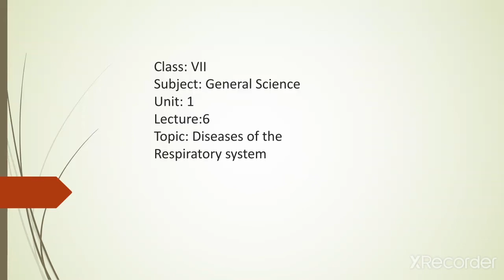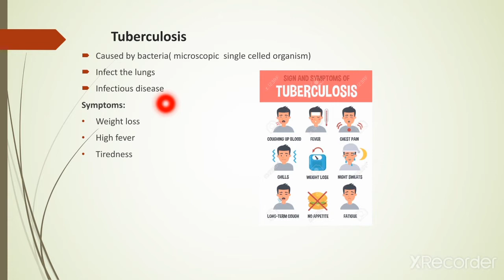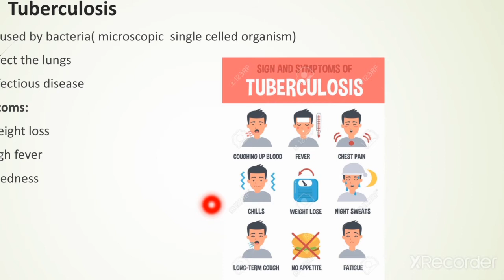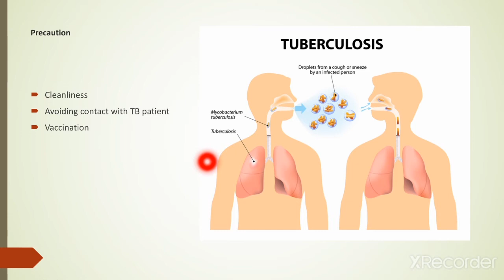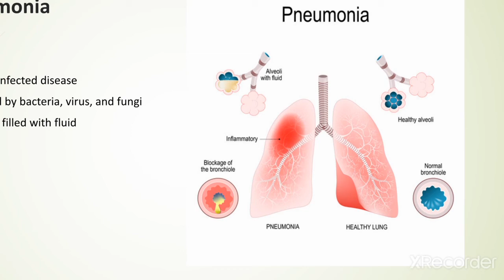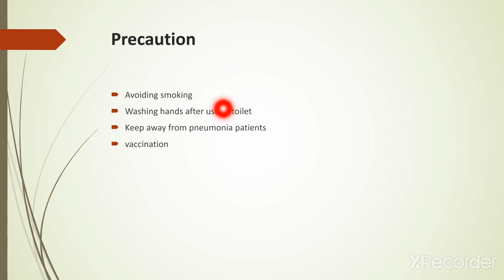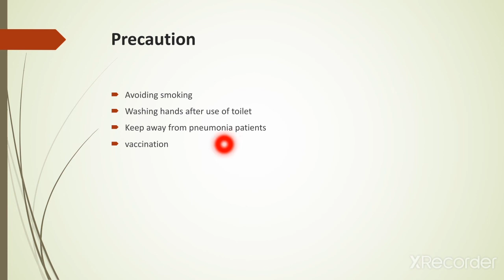VII SCI LECT 6